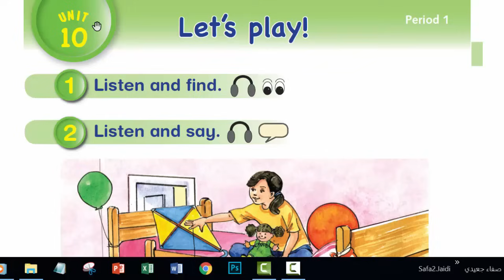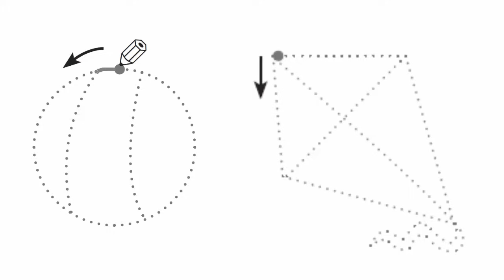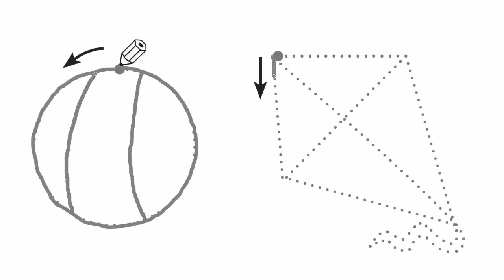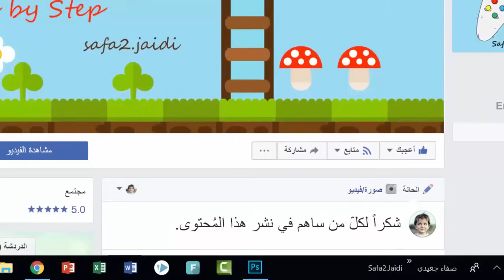صفحة 4 إلى 5 || إنجليزي صف 1 فصل 2